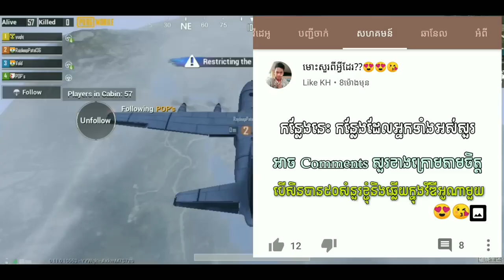ប្រើកាំភ្លើងធំប្រល័យស្ដេច Zombie ម្ដង-PUBG Mobile Zombie/Like KH